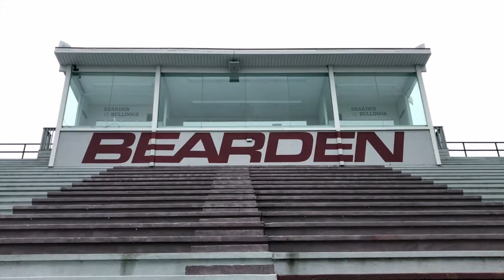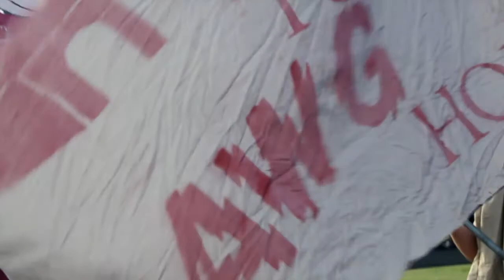Bearden High School: Spirit of Bearden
Produced by the BBN Staff with credit given to Sydney Broussard